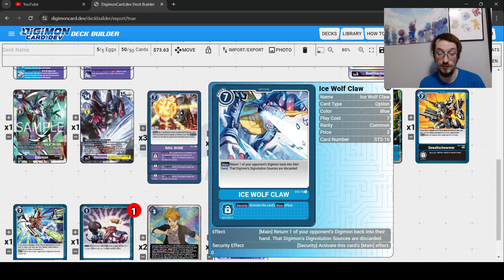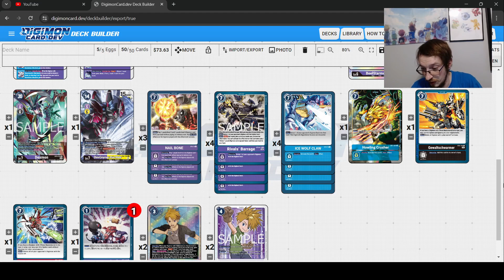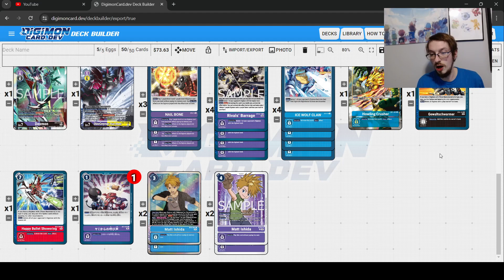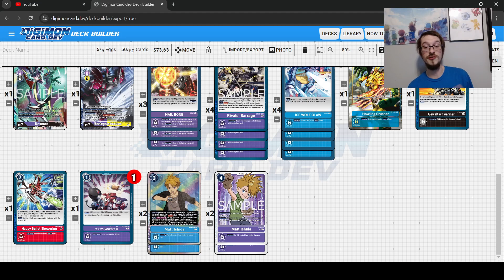GabuStar Will Beat You At Nats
EX5 Deck Profile and Flowchart Discussion